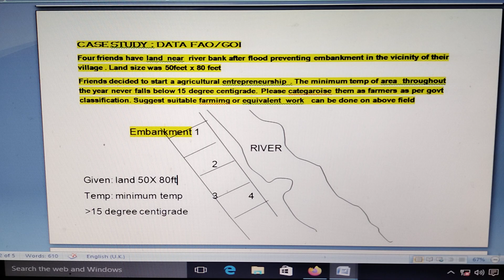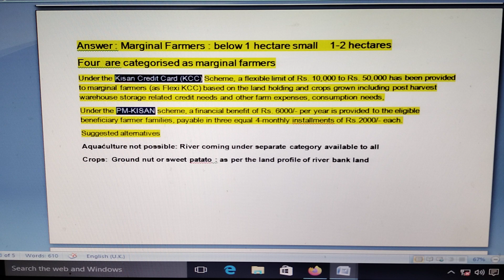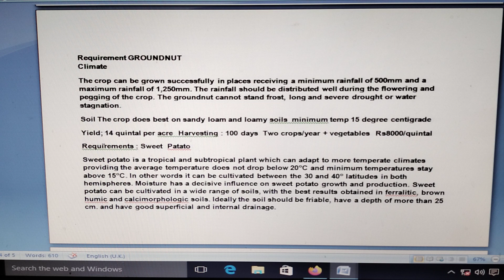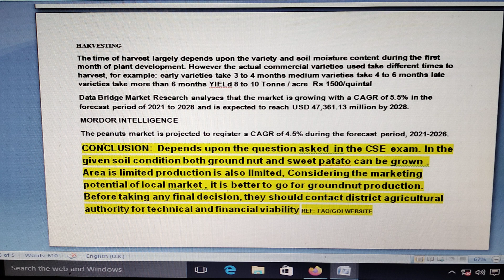ENTREPRENEURSHIP CASE STUDY CMAT 22 , CSE PRELIM